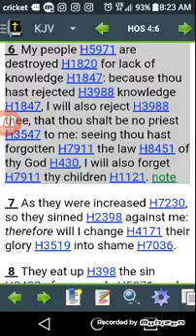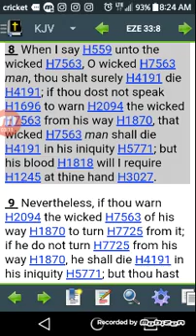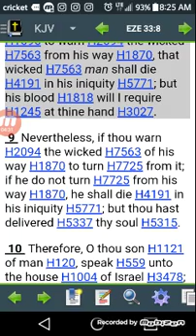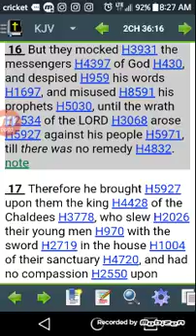Two Parts OF Israel